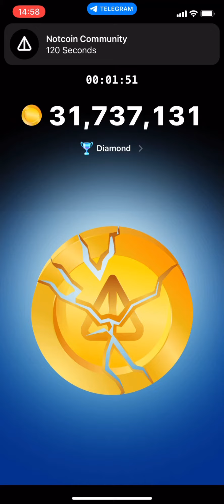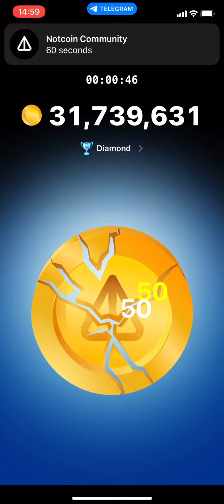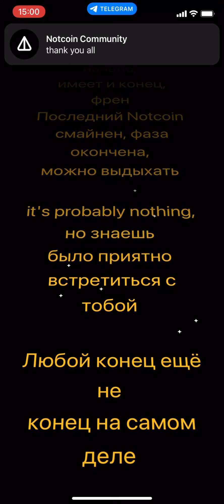Последние минуты майнинга Ноткоин / The last few minutes of Notcoin mining phase 01.04.2024